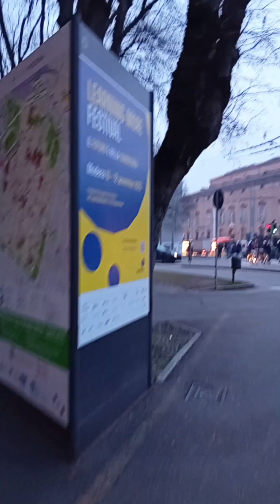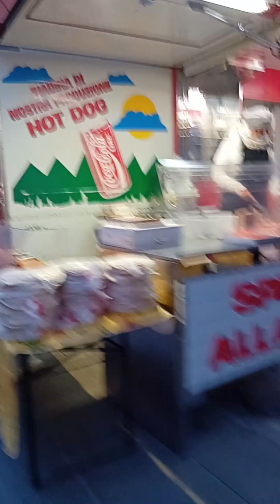SAN ANTONIO ABATE